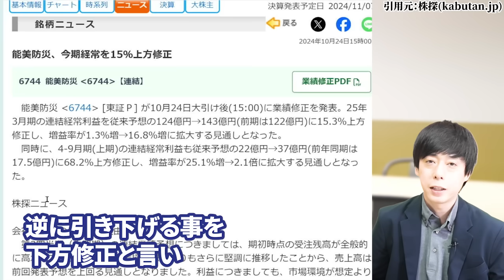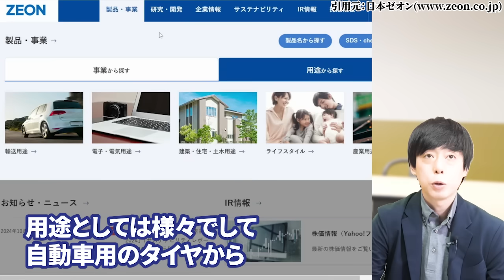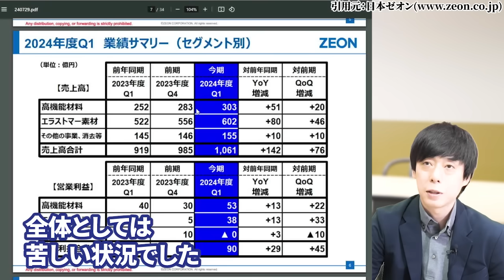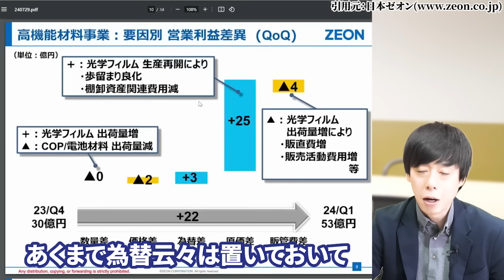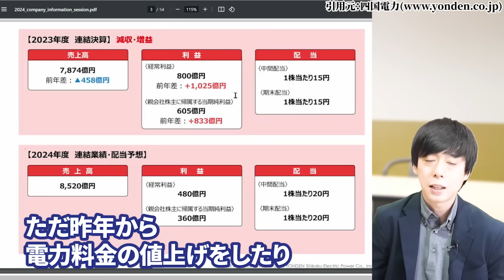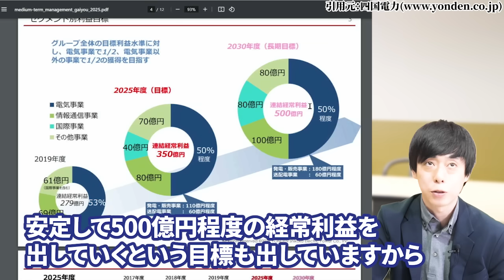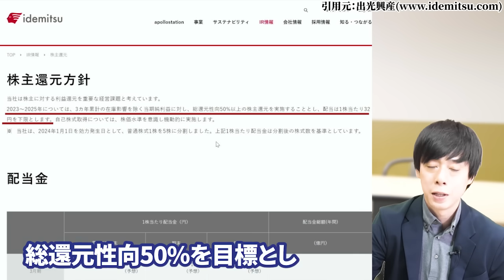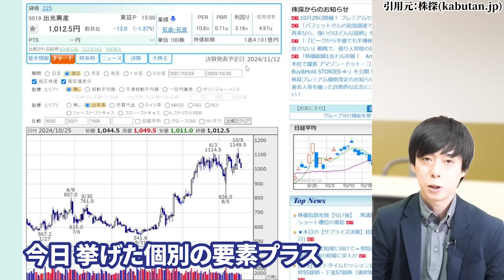【仕込み時】次の決算後、爆伸びしそうな高配当株３選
“暴落狙い打ち”投資の完全攻略法を無料プレゼント！
◆LINEの友達追加はこちらから◆

3分でわかる相場情報を毎日配信。

■使用曲
Watch:

 • Tobu - Candyland ...